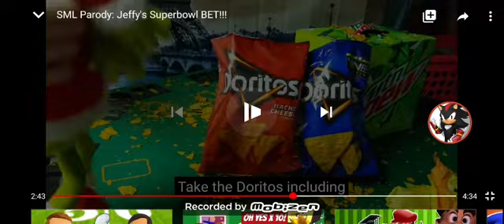(GOOD CHARACTER) hitting (BAD CHARACTER) for tired take the Doritos